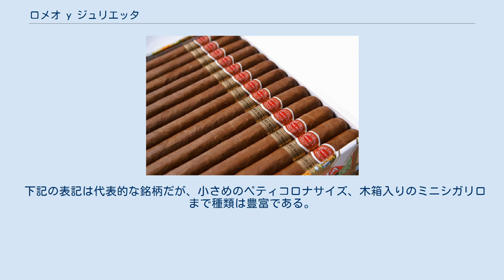ロメオ y ジュリエッタ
ロミオYジュリエッタの代表的な葉巻「チャーチル」 ロメオ・イ・フリエタ (Romeo y Julieta) とは、キューバ共和国で生産されている葉巻の銘柄の1つである。
 スペイン人実業家が1875年頃に発表した後、1903年に正式にロメオ・イ・フリエタ専門の工場を設立してブランドを確立した、歴史の長い老舗ブランドの1つである。
 「ロミオとジュリエット」という名前の由来は、葉巻工場ではシガーを巻く職人たちが退屈しないよう、さまざまな物語を朗読する職種のLector（レクトール）がおり、この小説は彼らが読み上げる物語の中でもタバコ巻き職人（トルセドール）たちによってお気に入りの読み物の1つであったことに起因する。
当時はスペイン市場への供給を目的としていたが、現在はコイーバ、パルタガスやモンテクリストと並び、キューバ産を代表する葉巻として世界的に認識されている。
その名の通り、2人がベランダ越しに恋心を語る有名なシーンのイラストをトレードマークとしている。
 メディアなどでの露出も多くソフトな香りをイメージさせるが、ミディアムボディからフルボディの濃い味わいが特徴とされ、比較的強めの中級者向け銘柄とされている。
 下記の表記は代表的な銘柄だが、小さめのペティコロナサイズ、木箱入りのミニシガリロまで種類は豊富である。